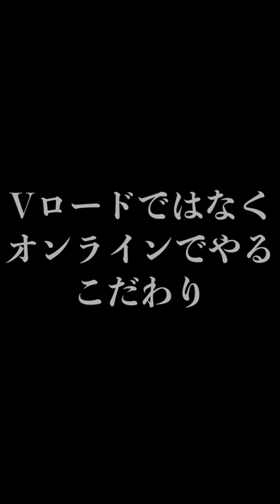【サプライズ】小林が欲しい！称号チャレンジは待ちに待ったカブレラと坂本同値チャレンジ！#126【プロスピA】